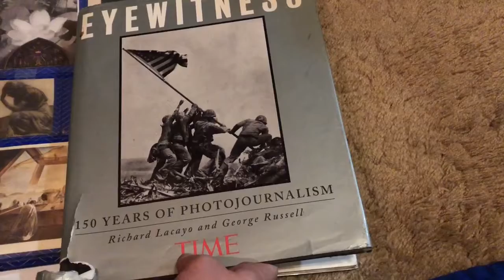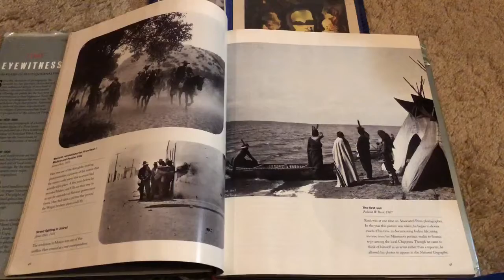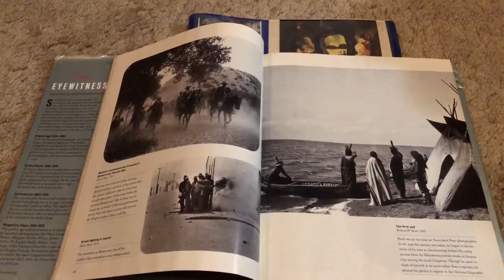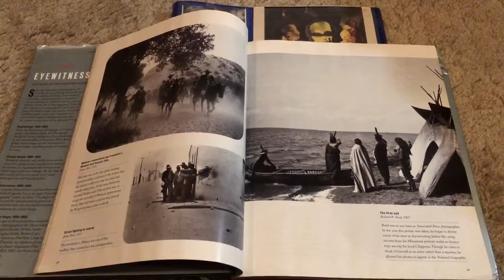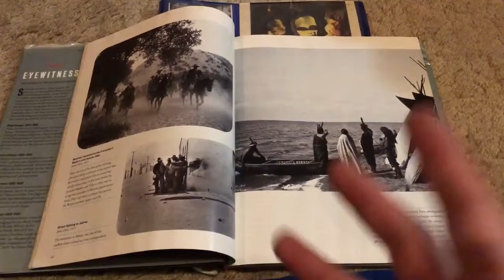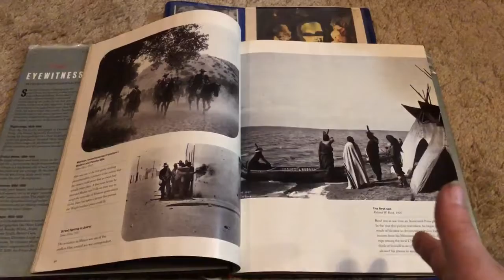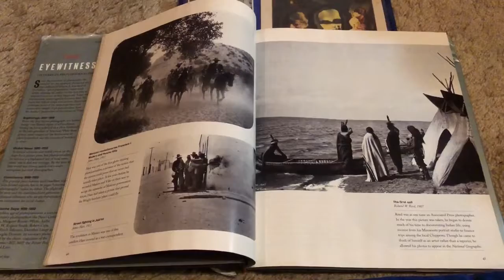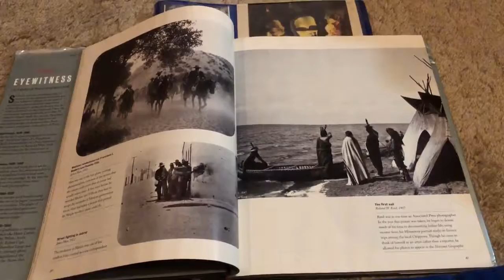Compassion is the key and diversity is a treasure